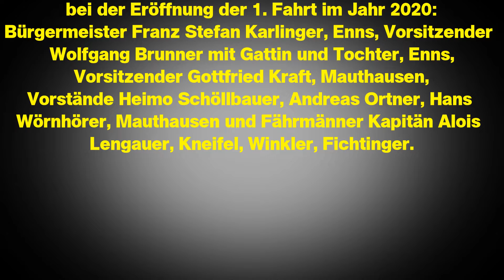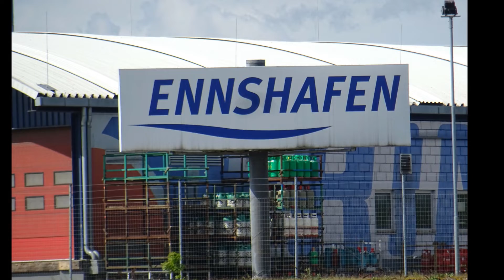Donauradfähre Ennsegg - Start in die neue Saison 2020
Am 1. Mai 2020 um 10 Uhr war es wieder soweit. Die Donauradfähre Ennsegg an diesem Tage unter dem Kommando von Kapitän Alois Lengauer stach wieder in See, äh, Donau.